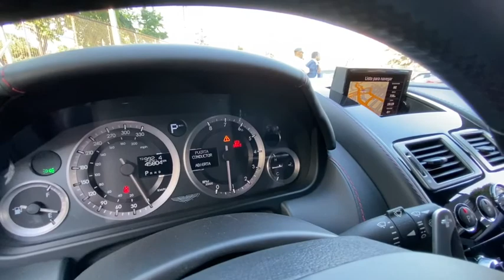ASTON MARTIN RAPIDE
Versión Rapide, motor 6.000 CC V12 con 477 HP y 600 NM, caja de cambios automática secuencial Touchtronic II de seis velocidades con paddle shift, pantalla con cámara de retroceso y navegador, tres climatizadores, cuatro butacas con calefacción y ventilación, asientos eléctricos con memorias, tapiz de cuero, sistema de audio alta fidelidad Bang & Olufsen, pantallas en apoya cabezas para plazas traseras. Financiamiento, auto en parte de pago, aceptamos tarjetas.